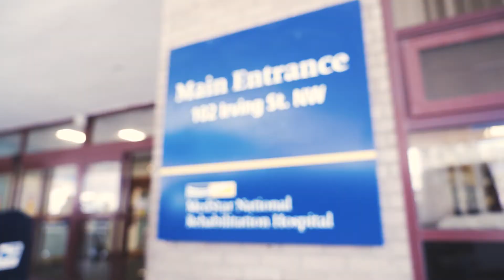Youth Art For Healing: Patients Meet Students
Meet the stories of the students behind the paintings in the Radiology Suite at MedStar National Rehabilitation Hospital.